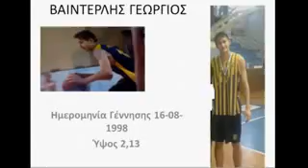VAIDERLIS GEORGE 2016 VOL II